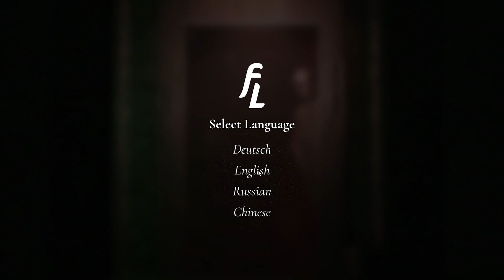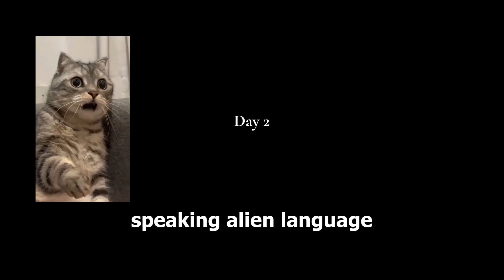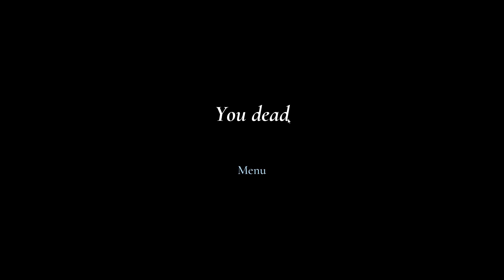STUCK IN A OLD LADY HOUSE (Granny remake)